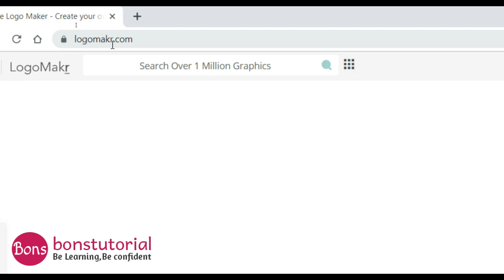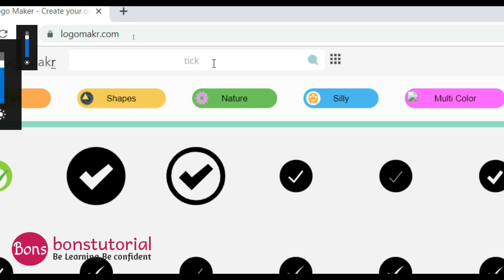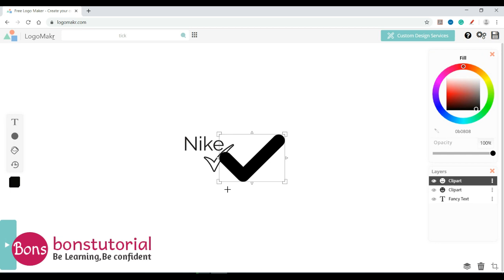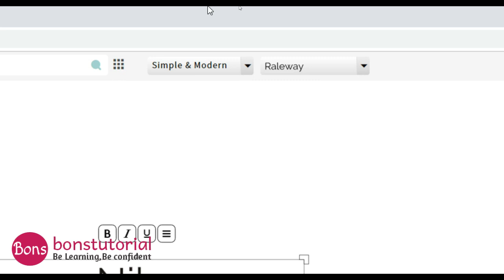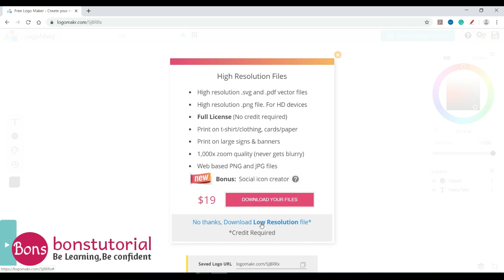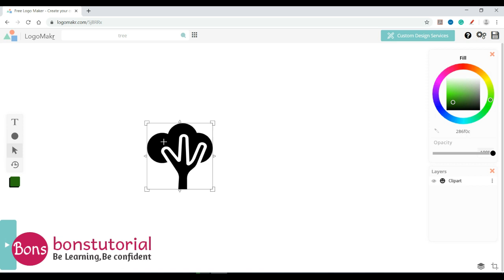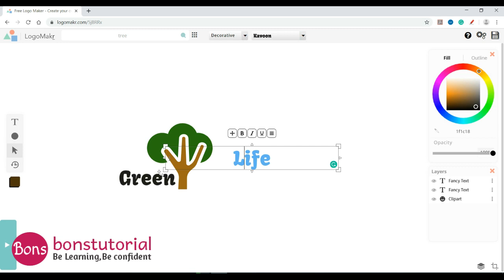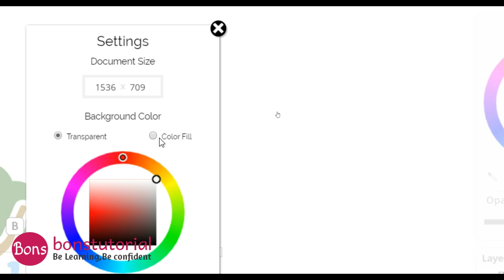How to make a professional logo for free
how to create a professional logo without  any software
how to make a professional logo without software
how to make a logo for free
Easy logo design within one minute
how to make a logo for free | just 1 minute | without software

For any queries, feel free to shoot me an email